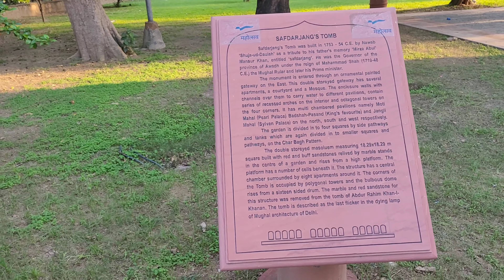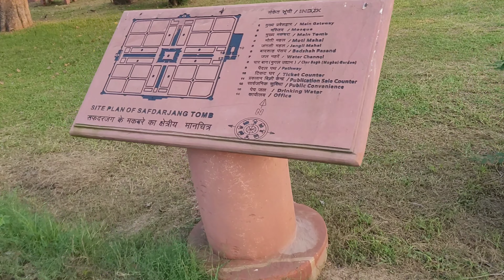Safdarjung Tomb Delhi || Badshah nahin hai ye, Fir Bhi Tomb hai 🤔🤔😲😲😲